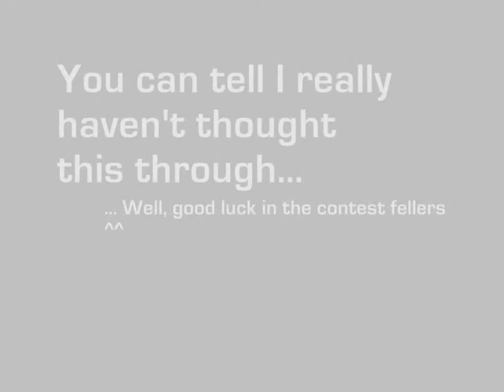RATCATCHER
My entry to Shadowgear6335's gear contest.

No story as of yet, although his MOCpage is here if you'd like

I don't think I'll win, after seeing a few of the other entries, but I think I'm cruising for at least the top 10 :)

Song is Imperativa (No Choir) By Immediate Music.